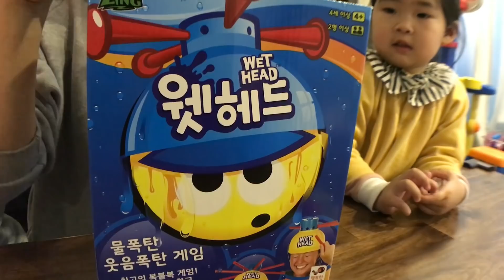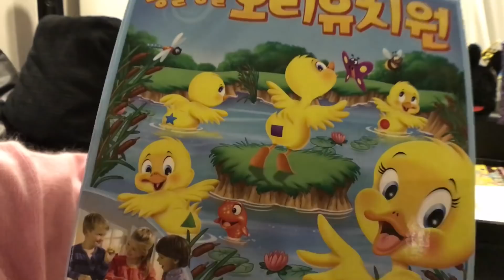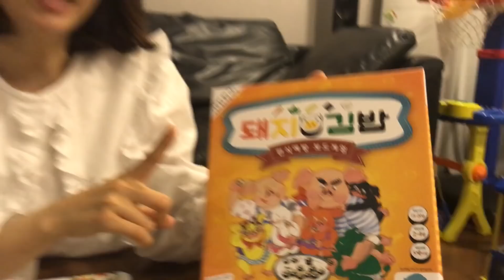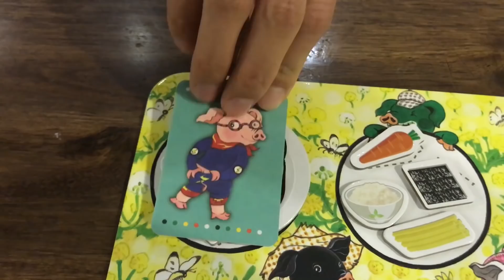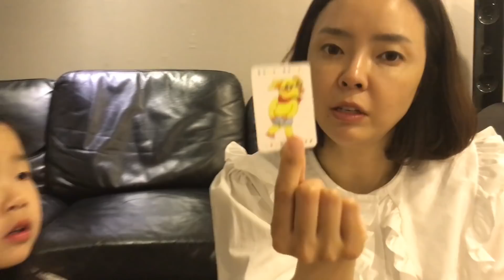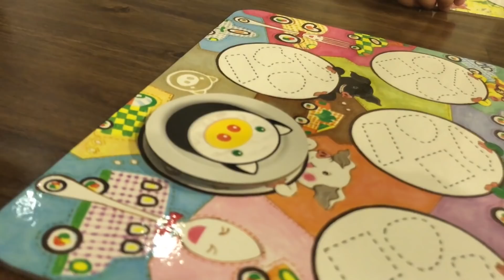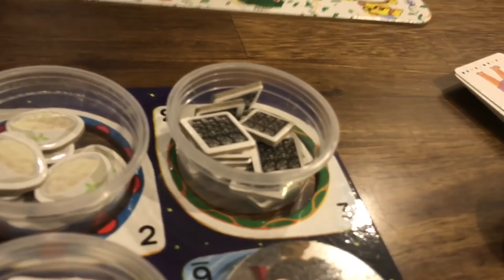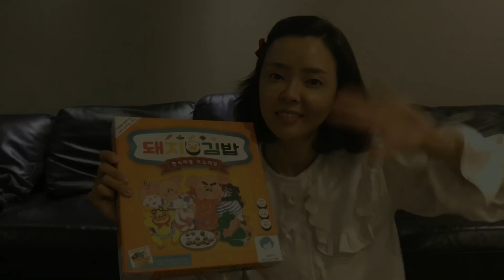엄마와의 대결! 과연, 승자는 누구일까? 엄마 vs 원더키즈. 게임 배틀. kids game battle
☎[원더키즈TV] Daily Story – 행복한 일상, 재미있고 특별한 이야기-Happy everyday story

☎Toy Cinema l toy story l 토이시네마 l 장난감놀이 l 장난감극장. 장난감들의 재미난 이야기

☞[원더키즈TV]여행 이야기 - 아이들, 가족과 함께 가기 좋은 여행지 추천. 인기 여행장소

정신차려! 엄마와의 승부! 과연, 승자는 누구일까? 엄마 vs 원더키즈. 게임 배틀. kids game battle

아이들에게 가장 인기있는 놀이인 웻헤드게임.
기억력을 시험할 수 있는 빙글빙글 오리유치원.
편식을 예방할 수 있는 놀이인 돼지김밥.

아이들에게 인기있는 3가지 인기 놀이 장난감.